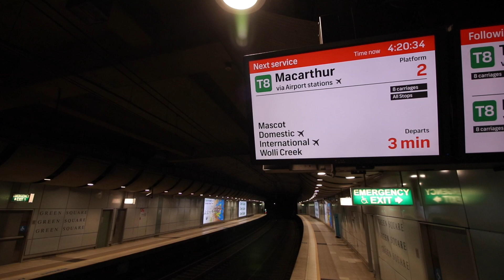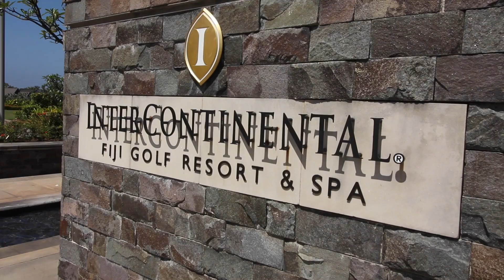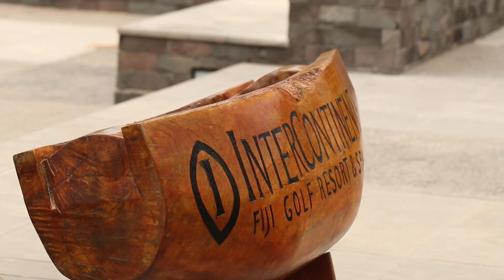Relaxing at a Resort in Fiji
December 2018
After spending two weeks exploring Australia, we took a little break and enjoyed ourselves at the beautiful Intercontinental Resort in Fiji. This was a perfect way to relax and break up the transpacific flight in two legs.